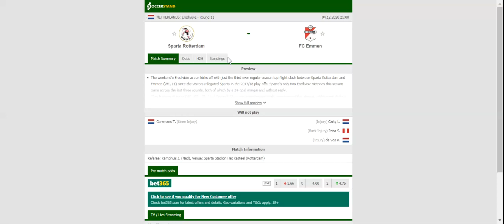SPARTA VS FC EMMEN PREDICTION & BETTING TIPS - 04/12/2020